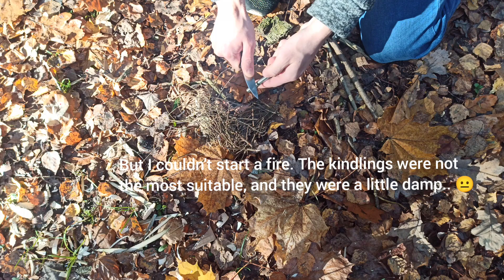Tonife Nova cutting tests. Nice little budget EDC fixed blade. See description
Tonife.com

Tonife Nova is good urban EDC fixed blade. Sheath is made of Kydex and is very well made. The knife holds firmly and cannot be shaken out. Inserts and removes from the sheath with a firm click. There is a pocket clip (very springy/elastic), its position can be changed. Holds firmly in the pocket. That's how i carry this knife, clipped in a pocket. I don't like hanging it with paracord around my neck. The knife itself is compact, but its size is enought for urban edc tasks. (I use this knife mainly for opening packages, cutting carboard, sometimes in the kitchen, etc.) The handle is comfortable in my medium size hand. Thumb jimping is very (i mean VERY) grippy. Even too much, i had to polish it off a bit. G-10 scales do not have a noticeable texture, but they are not slippery at all. The shape of the blade is the simple drop point, which is what i like. Steel 8cr14mov. Nothing magical, it dulls quickly, but sharpens just as quickly and easily. Still, i wish it was at least 9cr, 440c, aus10 or14c28n. Other than that, it is a great knife for the price.